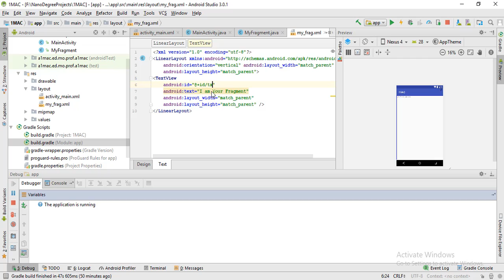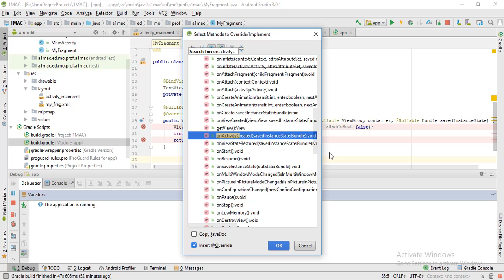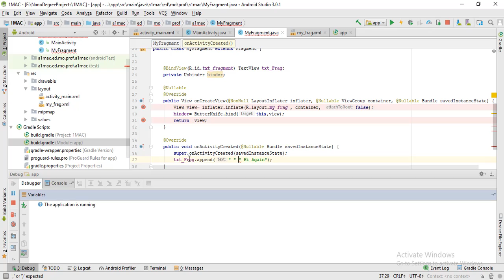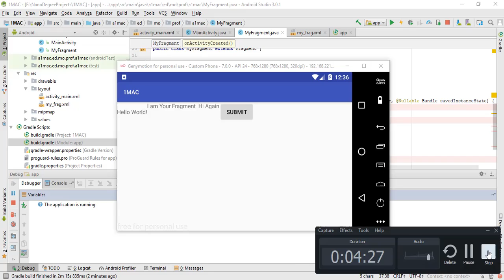Using Butterknife library in Android Fragment